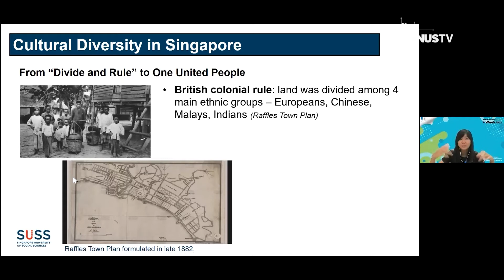Liputan - Bagikan Pengalaman Culture Diversity Bersama BINUS IWeek | JURNAL 19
Binus International Week 2022  kembali diadakan dengan mengangkat topik mengenai “Bonding Beyond Borders”. Melalui Webinar ini mahasiswa diharapkan mampu mempelajari perbedaan budaya dan lingkungan di negara Singapura.